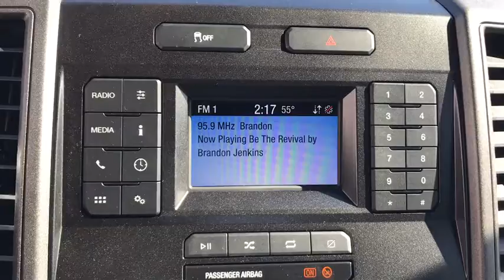2020 Ford Super_Duty_F-250_SRW Granbury, Fort Worth, TX LEC70469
2020 Ford Super_Duty_F-250_SRW XL - Stock#: LEC70469 - VIN#: 1FT7W2B65LEC70469

Contact Mike Brown Auto Group today for information on dozens of vehicles like this 2020 Ford Super Duty F-250 SRW XL. You appreciate the finer things in life the vehicle you drive should not be the exception. Style performance sophistication is in a class of its own with this stunning Ford Super Duty F-250 SRW XL. This 4WD-equipped vehicle will handle beautifully on any terrain and in any weather condition your may find yourself in. The benefits of driving a 4 wheel drive vehicle such as this Ford Super Duty F-250 SRW XL include superior traction and stability. There is no reason why you shouldnt buy this Ford Super Duty F-250 SRW XL. It is incomparable for the price and quality. Just what youve been looking for. With quality in mind this vehicle is the perfect addition to take home.